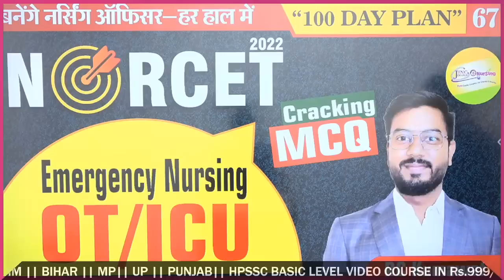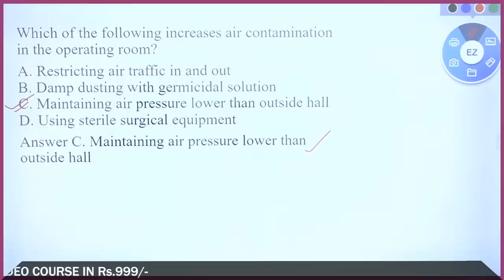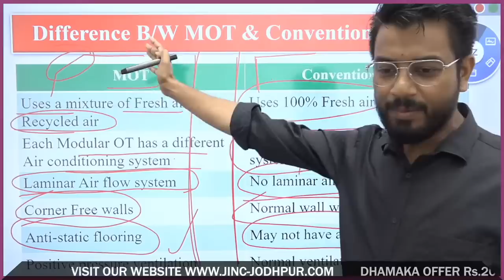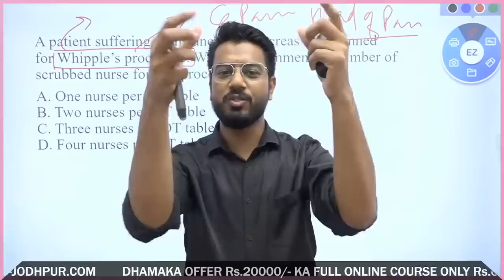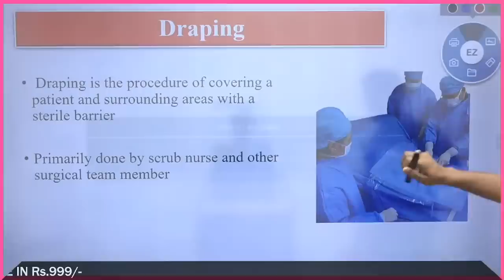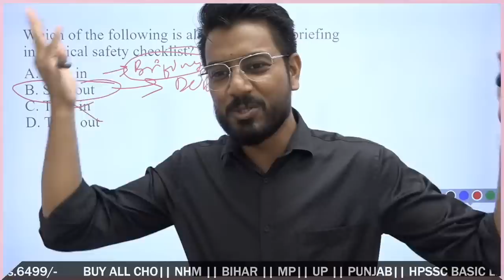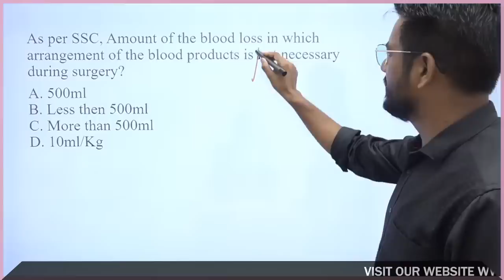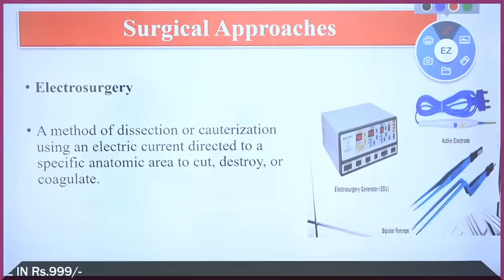Emergency Nursing-OT/ICU|NORCET-Cracking MCQ || महत्वपूर्ण प्रश्न व्याख्या सहित || By RC Kumawat sir